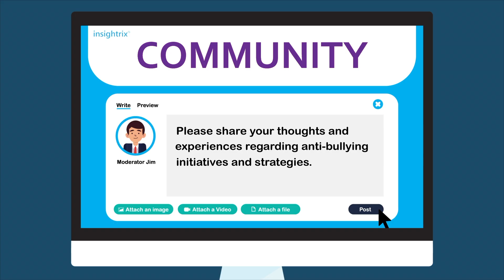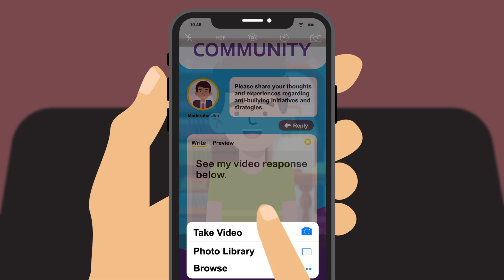Anti-Bullying Campaign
Insightrix Communities was used to research the need for an anti-bullying campaign.